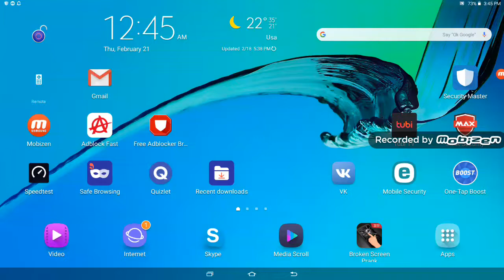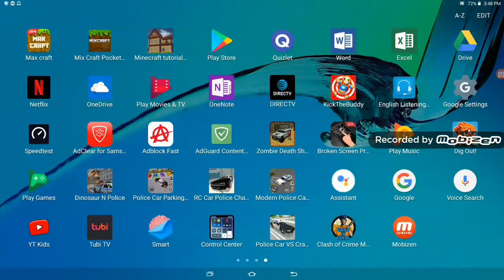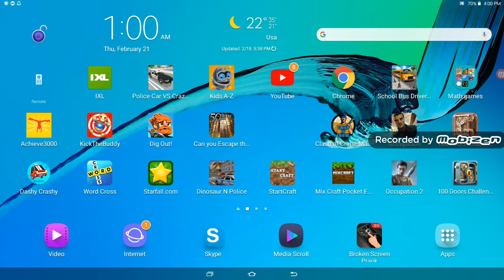Vacuum search gaming: police car vs crazy drivers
I am going to play police car vs crazy drivers